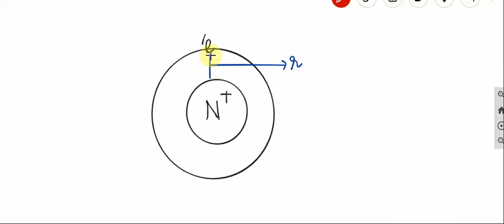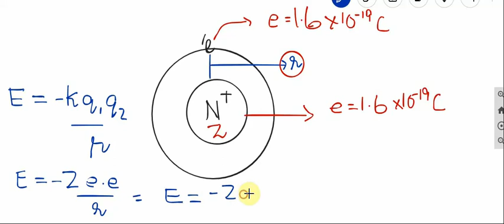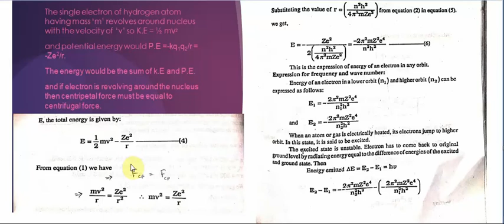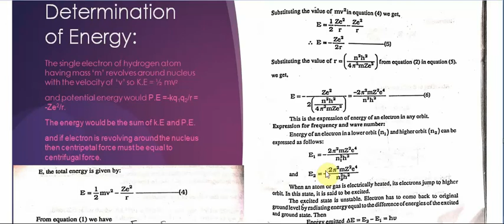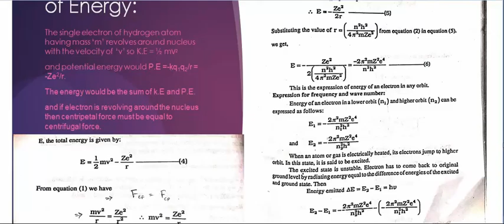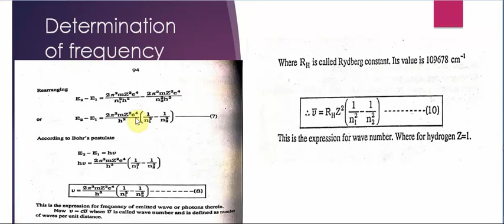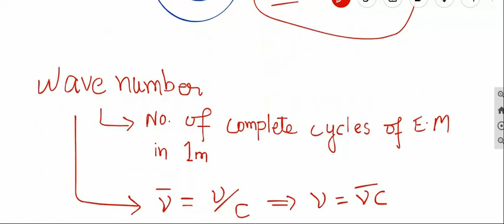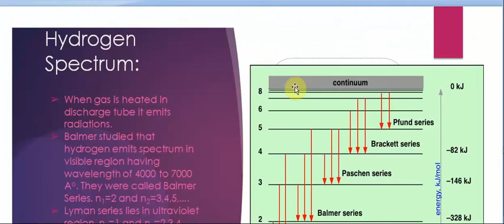Energy, Frequency and Wave number of Electron | Sir Daniyel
Energy of Electron revolving around the nucleus
Frequency of Electron revolving around the nucleus
Wave number of Electron revolving around the nucleus